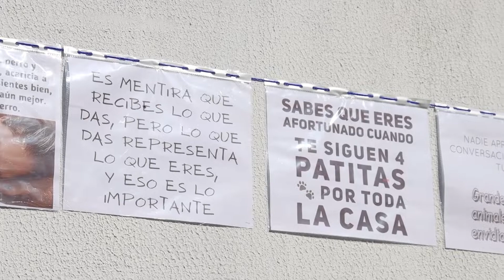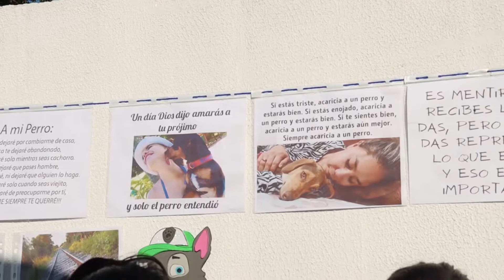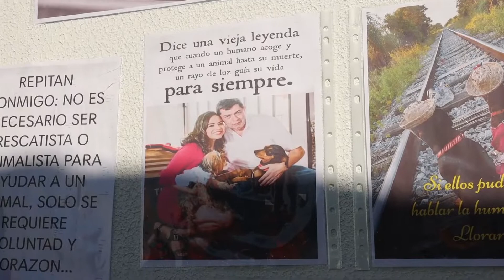CUMPLEAÑOS #3 DE THOR EL PERRITO DE LA SRA RAQUEL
feliz cumpleaños  THOR  🎂🎂 espero que la ayas pasado muy bonito al lado de todos tus invitados 🥳🥳🥳😘😘agradecer primeramente a la señora RAQUEL Por la invitación a su casa para celebrar el cumple de THOR y por amar mucho a sus mascotita ya que también forman parte de la familia.